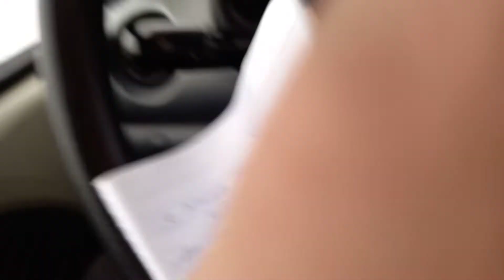МОЯ ПРИБЫЛЬ ЗА КРОЛИКОВ В ГОД))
Решил подсчитать,сколько же мне принесли кролики прибыли в год(с учетом корма)